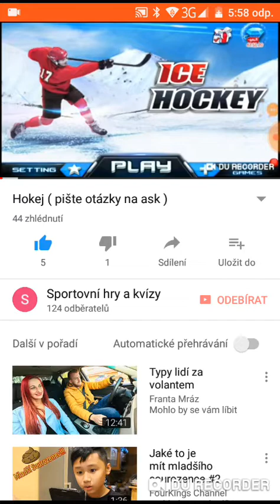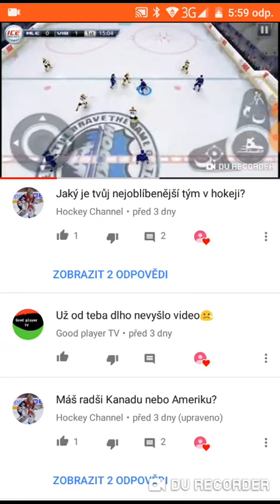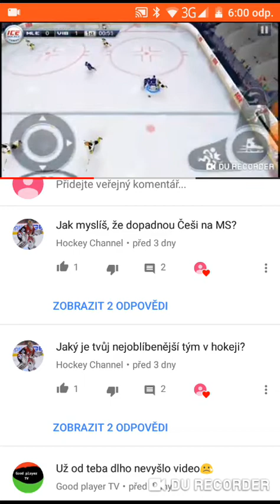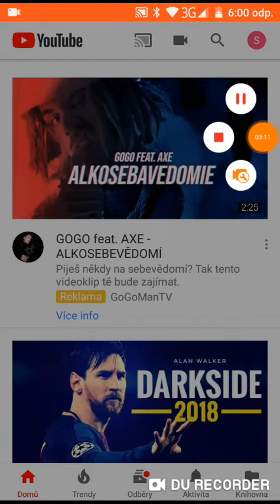Ask speciál za 120 odběratelů